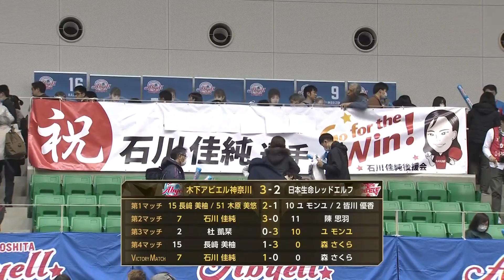【卓球 Tリーグ公式】 2020年2月11日(火) ノジマＴリーグ 2019-2020シーズン女子 木下アビエル神奈川 VS 日本生命レッドエルフ やまぐちリフレッシュパーク総合体育館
2020年2月11日（火） やまぐちリフレッシュパーク総合体育館

木下アビエル神奈川 3-2 日本生命レッドエルフ
長﨑 美柚・木原 美悠2-1ユ モンユ・皆川 優香
石川 佳純3-0 チェン ズーユ
ドゥ ホイカン0-3ユ モンユ
長﨑 美柚1-3 森 さくら
石川 佳純1-0 森 さくら

審判：安永周二　山根猛寿　山本絹子